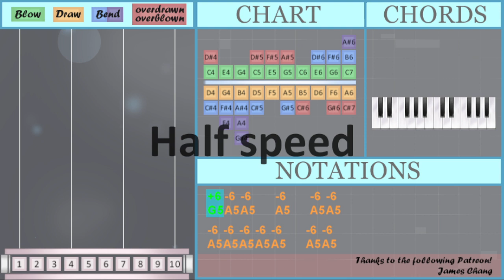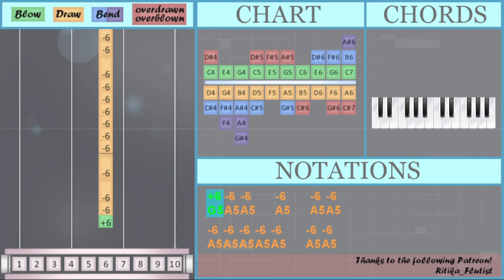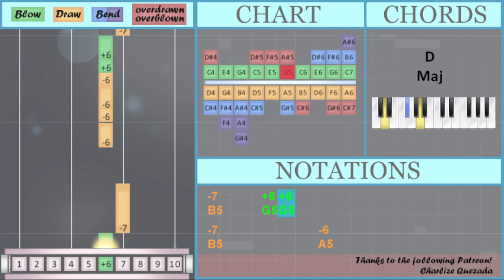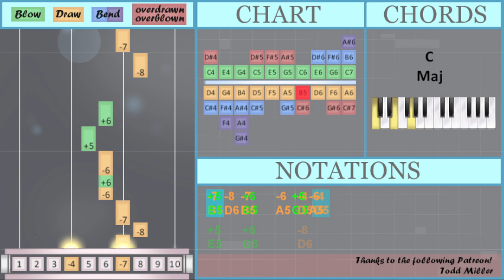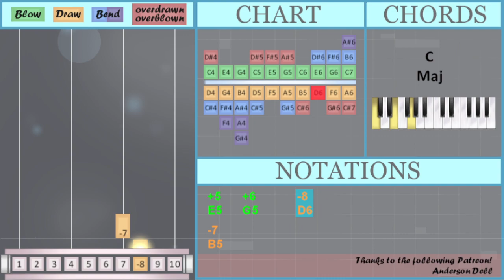SUPER EASY: How to play Cruel Summer by Taylor Swift on Diatonic Harmonica 10 Holes (Tutorial)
Comment and let us know how the videos have helped you. It keeps us going! :)The easiest way to learn how to play Cruel Summer (SUPER EASY) by Taylor Swift on the diatonic harmonica 10 holes. It's a diatonic harmonica 10 holes tutorial for Cruel Summer (SUPER EASY) by Taylor Swift.

EasyHarmonicaLesson teaches you to play the your favorite instrument, through easy and simple animation so that you too can learn how to play Cruel Summer (SUPER EASY) by Taylor Swift on the diatonic harmonica 10 holes easily. A diatonic harmonica 10 holes tutorial with visual animation graphic.

Numbered notation:
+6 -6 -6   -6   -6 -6
-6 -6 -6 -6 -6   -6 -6
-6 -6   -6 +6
-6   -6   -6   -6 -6
-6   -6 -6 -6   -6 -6
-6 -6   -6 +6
+6 +6 +6
-4     +6 +6 +6
-4   -8 +9 +9 +9 +9
-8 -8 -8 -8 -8 +7 -7 +6
-8     +6 +6 +6 +6
-8   +6 +6 +6   -7
-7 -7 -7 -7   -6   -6
-7     +6 +6
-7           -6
-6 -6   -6 +6 +6
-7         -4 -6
-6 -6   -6 +6 +6
-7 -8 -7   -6 +6 -6
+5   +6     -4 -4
-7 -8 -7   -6 +6 -6
+5   +6     +6
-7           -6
-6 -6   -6 +6 +6
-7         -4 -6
-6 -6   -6 +6 +6
-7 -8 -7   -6 +6 -6
-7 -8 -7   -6 +6 -6
+5   +6     -8
-7

Lettered notation:
G5 A5 A5   A5   A5 A5
D5   D6 G6 G6 G6 G6
D6 D6 D6 D6 D6 C6 B5 G5
G5 G5 G5 G5
D6     G5 G5 G5 G5
D6   G5 G5 G5   B5
B5           A5
B5 D6 B5   A5 G5 A5
E5   G5     D5 D5
E5   G5     G5
B5           A5
E5   G5     D6
B5